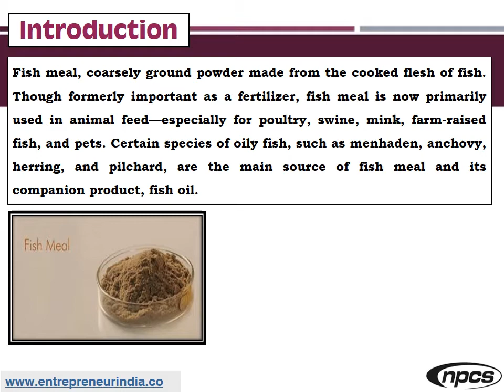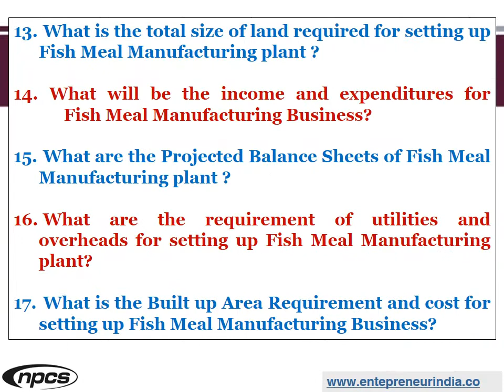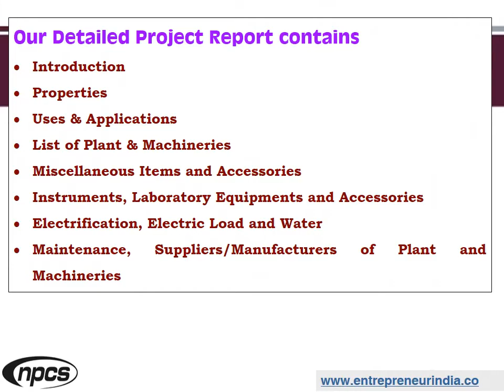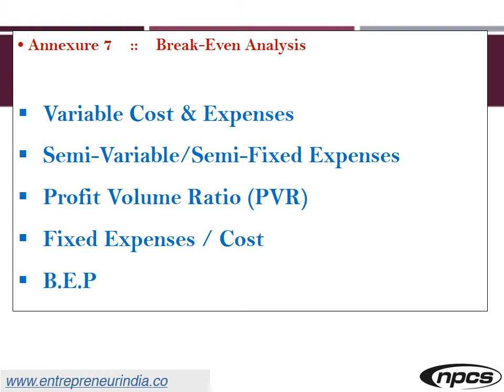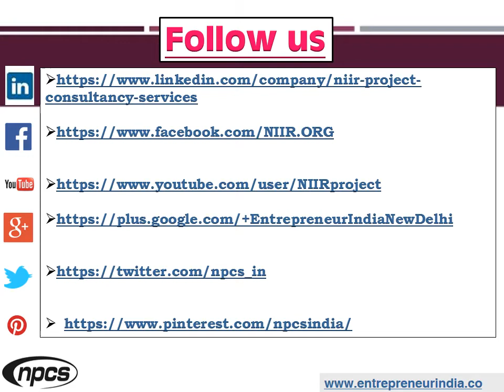Fish Meal Manufacturing Business | Production of Powdered Fish Meal.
Fish Meal Manufacturing Business. Production of Powdered Fish Meal. Business Opportunities in Fish Feed, Aquaculture Feed Industry.

Fish meal, coarsely ground powder made from the cooked flesh of fish. Though formerly important as a fertilizer, fish meal is now primarily used in animal feed—especially for poultry, swine, mink, farm-raised fish, and pets. Certain species of oily fish, such as menhaden, anchovy, herring, and pilchard, are the main source of fish meal and its companion product, fish oil. Fishmeal is a commercial product mainly made from fish that are not used for human consumption. Fish meal is more or less coarse brown flour. It is available in powder or cake obtained by drying the fish or fish trimmings, regularly after cooking and then grinding it. In addition, it is a valuable animal protein supplement and a supply of vitamins and minerals.

ENTREPRENEUR INDIA
106-E, Kamla Nagar, Opp. Mall ST,
New Delhi-110007, India.